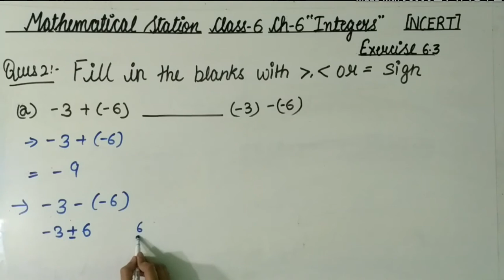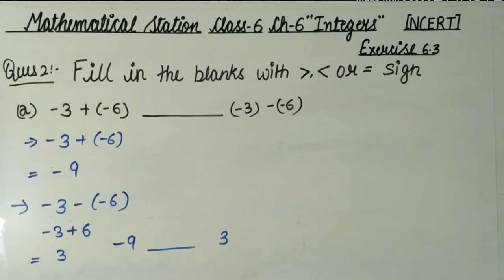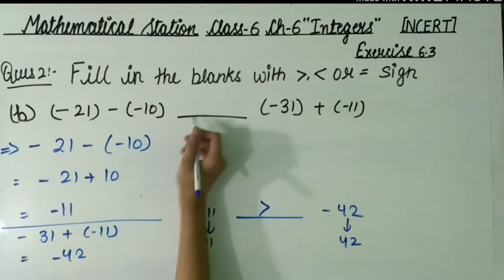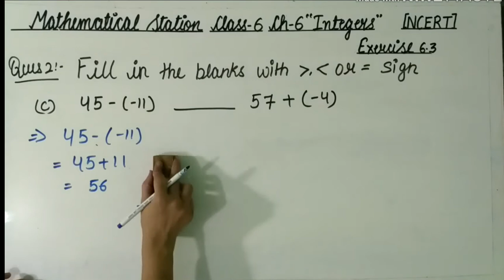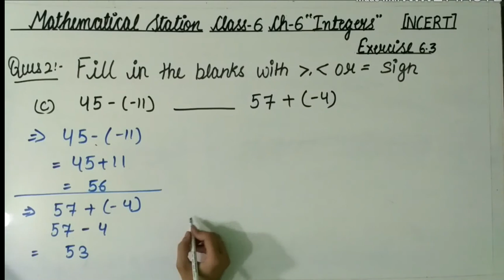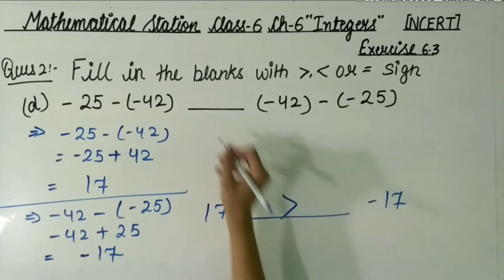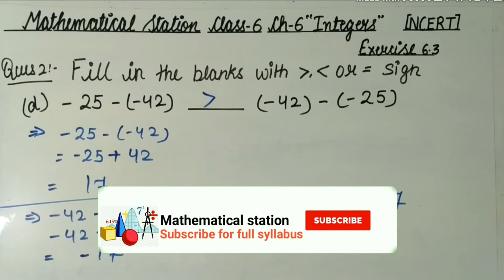Class-6, ch-6 "Integers" Ex-6.3 Q-2. ##14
Hello friends
Maths NCERT solution for class-6 chapter-6"Integers" Exercise-6.3 Question-2.
In this vedio I'm going to teach you Exercise-6.3 Question-2.